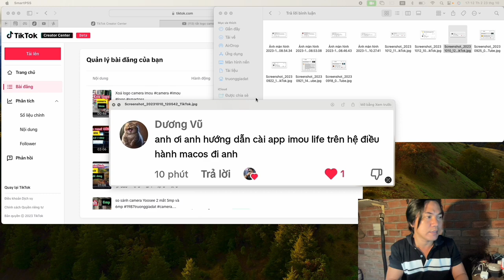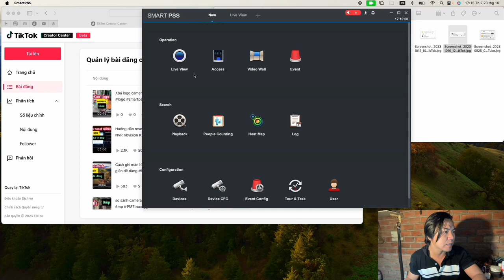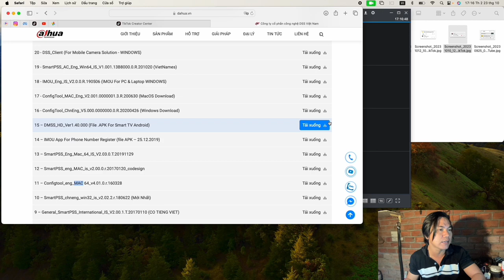Xem camera Imou Life trên MacOS